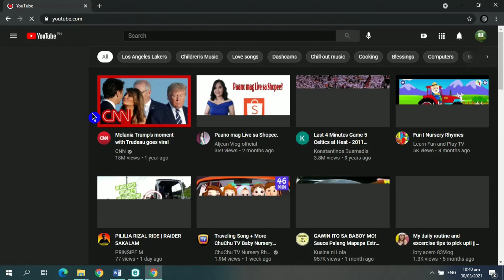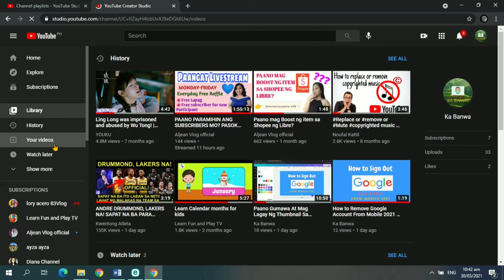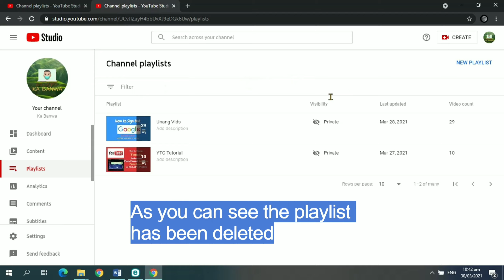How To Delete a Playlist on YouTube in Your Computer 2021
Welcome Ka Banwa Here you'll find direct to the point video tutorials on how to do things on social media, such as Facebook, YouTube, and more. Besides all what I know about computer & internet tips and tricks.

HOW TO DO IT ON COMPUTER

5. How to check your YouTube Subscribers/ Easy way to check all YouTube Subscribers on laptop/PC
27. How to Appeal to Remove Age-restricted on YouTube video in 2021 || New update in 2021 ||

How To Delete a Playlist on YouTube in Your laptop 2021
How To Delete a Playlist on YouTube in Your desktop 2021
Paano mag delete ng playlist sa iyong laptop